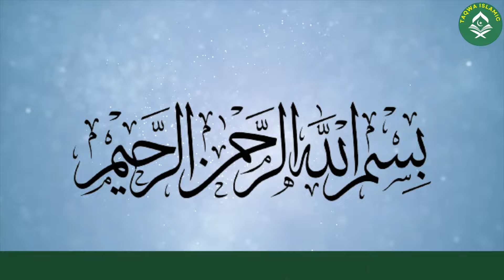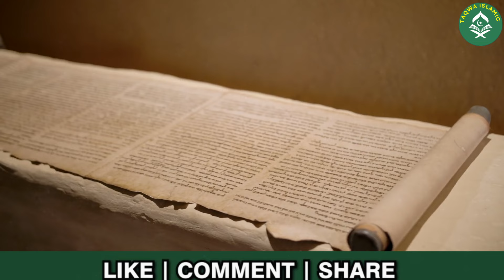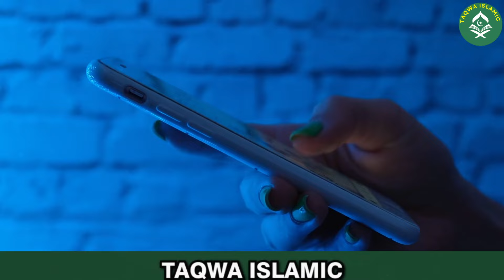Yahodi Dunya Par Kasay Qabiz Huay | Why Are Jews So Smart? | What Is The Secrets Of Jewish Progress?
### 1. **Yahodi Dunya Par Kasay Qabiz Huay (How Jews Gained Influence in the World)**
The Jewish community has made significant contributions in various fields such as science, technology, business, and the arts. This influence is often attributed to several factors:
- **Education and Intellectual Tradition**: Jewish culture places a high value on education and intellectual development, often beginning from a young age.
- **Community Support**: The Jewish community is known for its strong network of support, where members often help each other to achieve success.
- **Historical Resilience**: Throughout history, Jews have faced numerous challenges, including persecution. Their resilience and adaptability have contributed to their ability to thrive in diverse environments.

### 2. **Why Are Jews So Smart?**
The perception of Jewish intellectual success is often linked to cultural and religious practices:
- **Emphasis on Learning**: Jewish tradition emphasizes the study of religious texts, such as the Torah and Talmud, which encourages critical thinking and debate.
- **Parental Involvement**: Jewish families often prioritize education and instill a love of learning in their children from a young age.
- **Genetic Studies**: Some research suggests that certain genetic factors may play a role, but cultural and social factors are generally considered more significant.

### 3. **What Are the Secrets of Jewish Progress?**
The progress of the Jewish community can be attributed to a combination of cultural, religious, and social factors:
- **Innovation and Entrepreneurship**: Many Jews have been pioneers in fields like technology, finance, and medicine, often driven by a culture that values innovation and risk-taking.
- **Strong Ethical Values**: The Jewish faith promotes values such as justice, charity, and social responsibility, which have helped the community build strong, ethical businesses and institutions.
- **Global Networking**: Jews have often formed strong global networks, enabling them to collaborate and support each other across different countries.

### 4. **Taqwa Islamic Channel**
If this topic is being discussed on an Islamic channel like "Taqwa," it may be framed within the context of Islamic teachings, offering a perspective on how Muslims can learn from the positive attributes of other communities while remaining true to their faith. The discussion might emphasize the importance of knowledge, unity, and ethical behavior as essential elements for success in this world and the hereafter.

These topics can be sensitive and should be approached with respect and a balanced perspective.
1. Adam as (Adam) آدم Hazrat Adam A.S
2. Idris as (Enoch) إدر يس Hazrat Idrees A.S
3. Noah as (Nuh) نوح Hazrat Noah A.S
4. Hud as (Hud) هود Hazrat Hud A.S
5. Shaleh as (Saleh) صالح Hazrat Saleh A.S
6. Ibrahim as (Abraham) إبراهيم Hazrat Ibraheem A.S
7. Lut as (Lot) لوط Hazrat Loot A.S
8. Ismail as (Ishmael) إسماعيل Hazrat Ismail A.S
9. Ishaq as (Issac) إسحاق Hazrat Ishaq A.S
10. Yaqub as (Jacob) يعقوب Hazrat Yaqoob A.S
11. Yusuf as (Joseph) يوسف Hazrat Yousaf A.S
12. Ayyub as (Job) أيوب Hazrat Ayub A.S
13. Shu’aib as (Jethro) شعيب Hazrat Shoaib A.S
14. Musa as (Moses) موسى Hazrat Musa A.S
15. Harun as (Aaron)هارون Hazrat Haroon A.S
16. Dzulkifli as (Ezekiel) ذو الكفل Hazrat Zulkifal A.S
17. Dawud as (David) داود Hazrat Daood A.S
18. Sulaiman as (Soloman) سليمان Hazrat Suleman A.S
19. Ilyas as (Elijah) إلياس Hazrat Illyas A.S
20. Alyas’a as (Elisha) اليسع
21. Yunus as (Jonah) يونس Hazrat Younas A.S
22. Zakaria as (Zachariah) زكريا Hazrat Zakria A.S
23. Yahya as (John) يحيى Hazrat Yahya A.S
24. Isa as (Jesus) عيسى Hazrat Essa AS
25. Muhammad saw محمد Hazrat Muhammad S.A.W